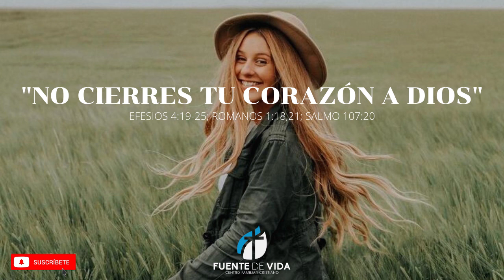Tiempo de Despertar | No cierres tu corazón a Dios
¡Dios es bueno y Al que Cree Todo le es Posible!

Transmitiendo en vivo por Radio Fórmula a través de la estación 105.1 fm. de lunes a sábado a las 6 am (Horario del Centro de México) también escúchanos a través de Internet.

¡Visítanos en Fuente de Vida Morelia! Te esperamos en Calzada La Huerta #2273 Fracc. Los Pinos. Nuestros Servicios son los jueves 6:00 pm y Domingo 12:00 del día.